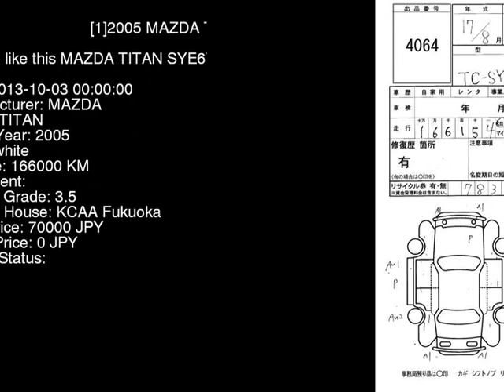2005 MAZDA TITAN SYE6T - Japanese Used Car For Sale Japan Auction Import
2005 MAZDA TITAN  SYE6T - Japanese Used Car For Sale Japan Auction Import SYE6T,MAZDA,TITAN,jdmvip,vip,jdm,cars,japan,jdmvip.com,japanesecars,usedcars Japanese Used JDM Car For Sale At Auction in Japan for Import